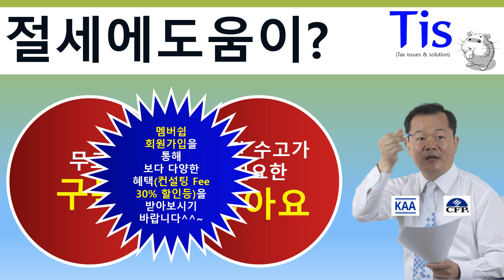유언으로 상속재산을 다 받을 줄 알았는데?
증여할 때 반드시 알아야 하는 7가지 절대원칙?

이렇게 증여하면 아마츄어~

재산이 많다고 해서 무조건 증여하면 큰일난다?

단 한번의 증여로 상속세를 획기적으로 줄이는 방법은?

증여세를 대신 내줘도 세금이 없다?

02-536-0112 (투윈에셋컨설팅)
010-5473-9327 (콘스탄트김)